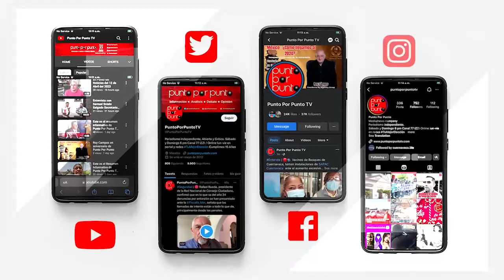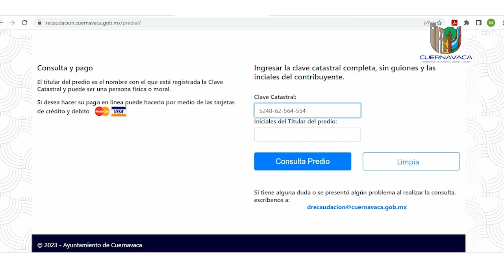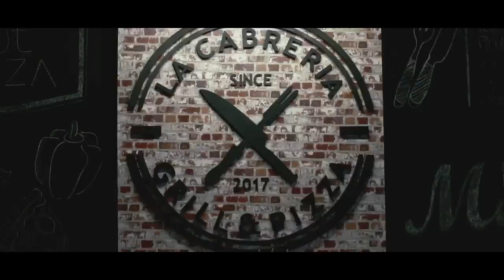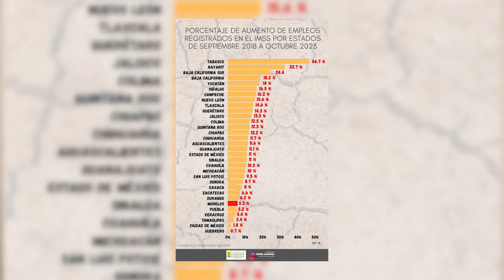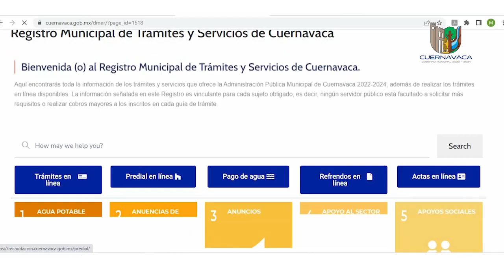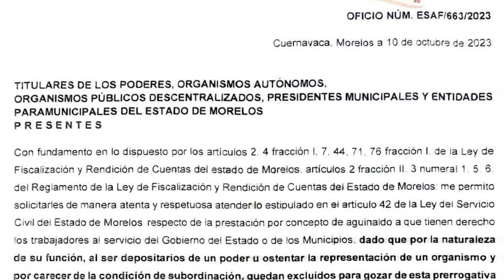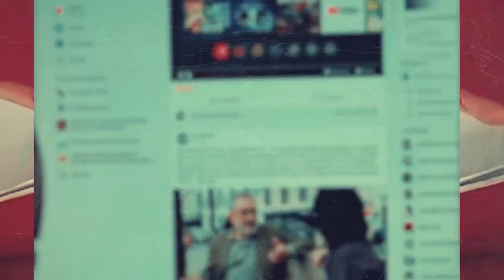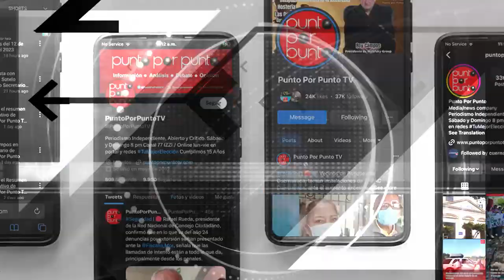PxP Tv 12 Noviembre 2023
Rompe PAN coalición del Frente Amplio en Morelos ¿cuáles son los escenarios?… ¿Con qué “canicas” llegan aspirantes perdedores de Morena a negociar espacios? Cambia la jugada… Esto y más a las 8 de la noche